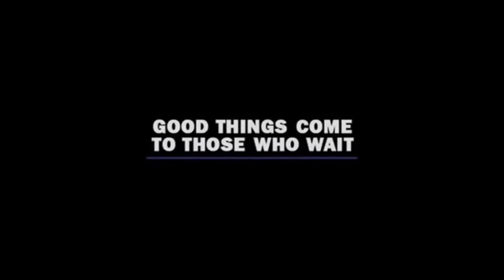Leon the professional - Reunion (ten years later)